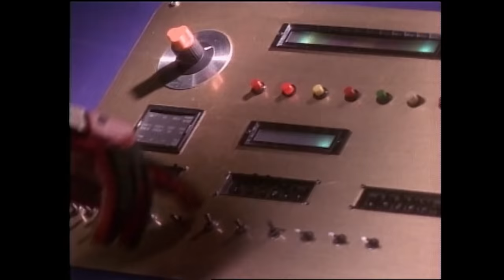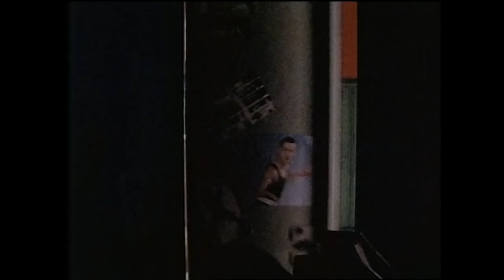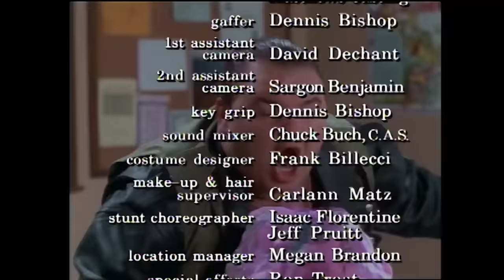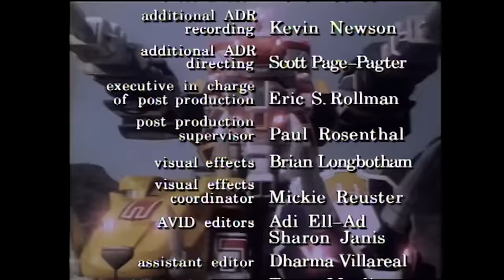Mighty Morphin' Mutants | Full Episode | S01 | E59 | Power Rangers Official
Tommy works on improving his memory while Rita creates a team of evil Mutant Rangers led by Commander Crayfish.